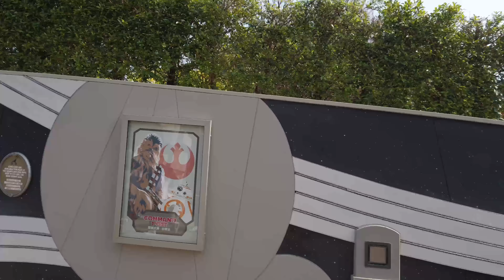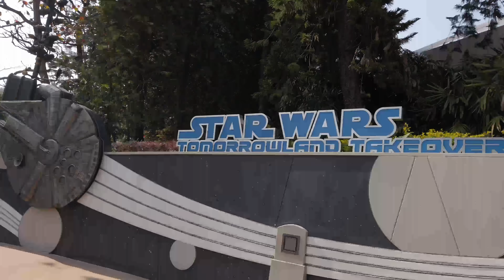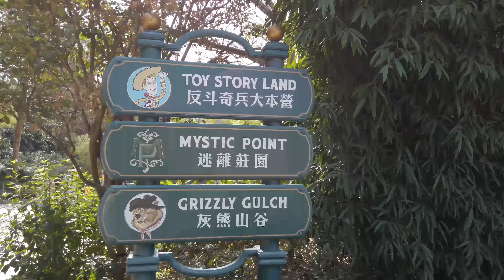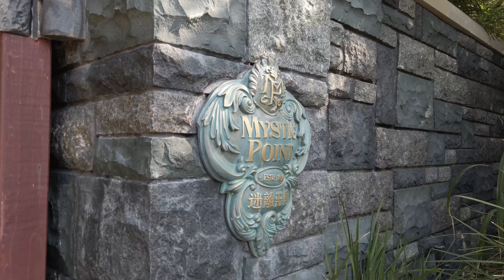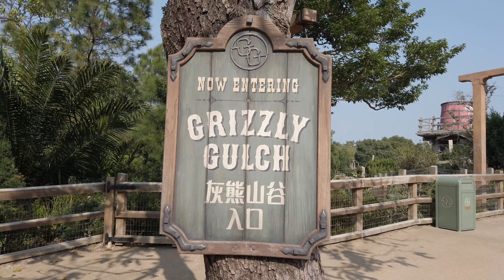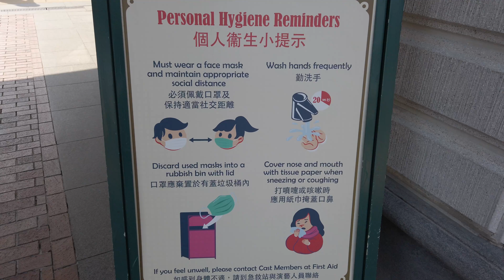Walking around Hong Kong Disneyland | Park (3rd) Reopening | 19 February 2021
19th February 2021. Today is the day! Hong Kong Disneyland Park has officially reopened (for the 3rd time).

Quick walk around video! (DJI Osmo Pocket)